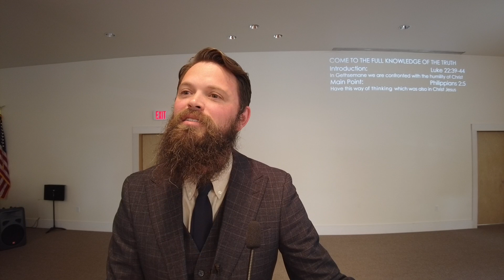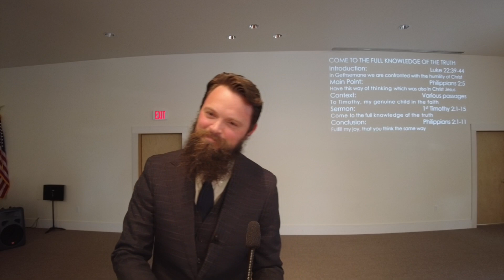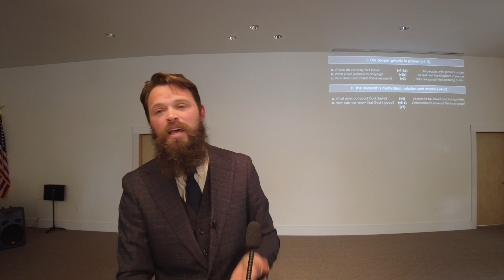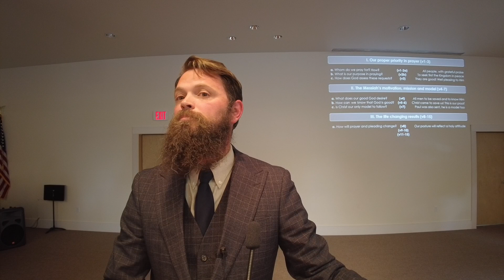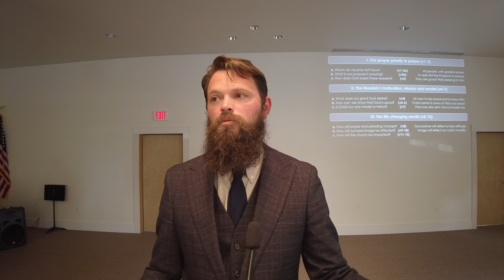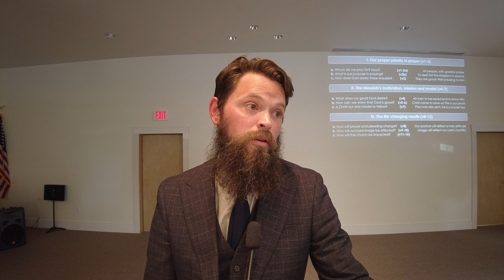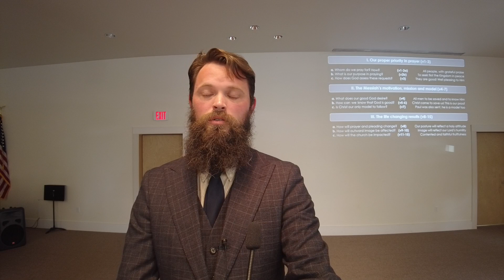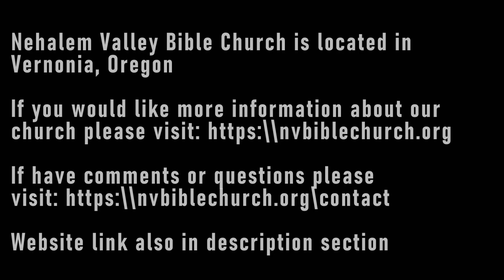The Bible in 2024 - 1 Timothy 2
A sermon taught by Pastor Mark Organ on 1st Timothy on August 25, 2024 at Nehalem Valley Bible Church in Vernonia, Oregon.